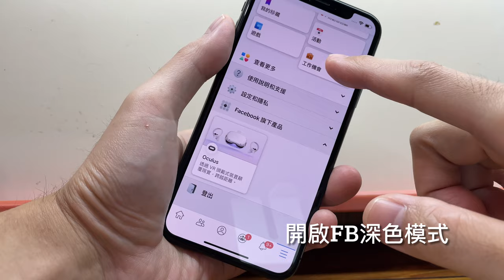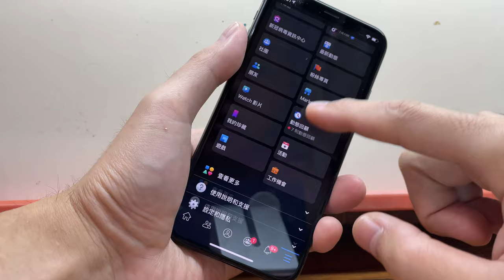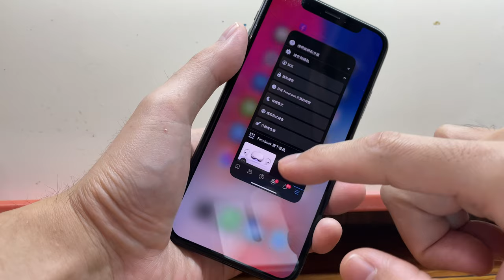教你如何在iPhone上強制開啟Facebook夜間深色模式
Show you how to force Facebook nighttime dark mode on your iPhone.

你想知道如何在 iPhone 上強制開啟 Facebook 夜間深色模式嗎？好的，讓我們來看看吧！
首先，打開 Facebook 應用程式。接下來，點擊「更多」，再點擊「設定」和「資訊」。最後，在「夜間模式」中打開開關。
看到沒有？Facebook 夜間深色模式已經啟用！現在，你的 Facebook 應用程式已經變得更加舒適和放鬆！

How To Enable Facebook Dark Mode on iPhone.